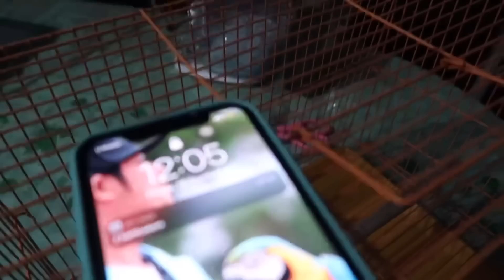FORMULA PADU MEMBIAK DAPHNIA MAGNA // Rahsia berjaya biak daphnia magna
makanan terbaik